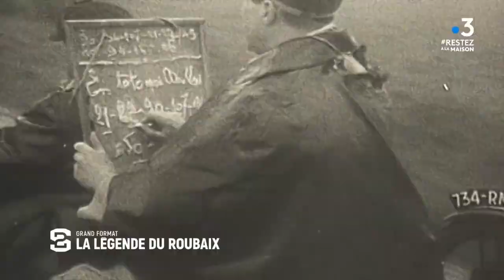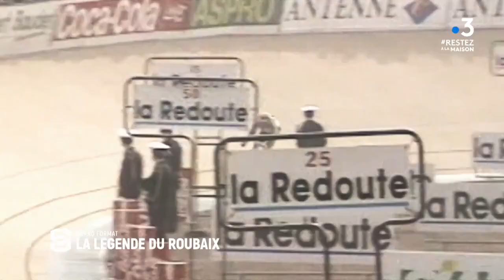La légende de la course Paris-Roubaix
Le Paris-Roubaix devait se tenir initialement ce dimanche. Il est reporté en raison de l'épidémie de coronavirus. Depuis sa création en 1896, cette épreuve qui a forgé l'histoire du cyclisme n'avait jamais été reportée ou annulée, mis à part lors des deux guerres mondiales. Découvrez le grand format sur les grandes heures de la célèbre classique  où les grands coureurs se sont illustrés : Anquetil, Merckx, Hinault et Tom Boonen.